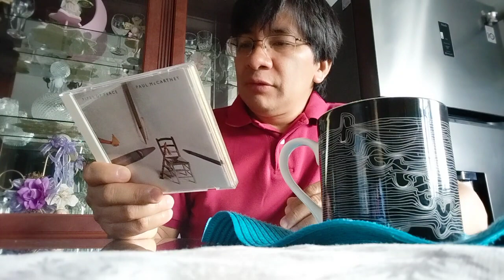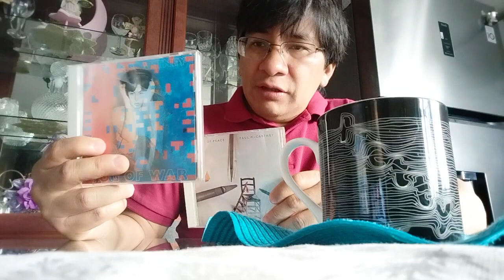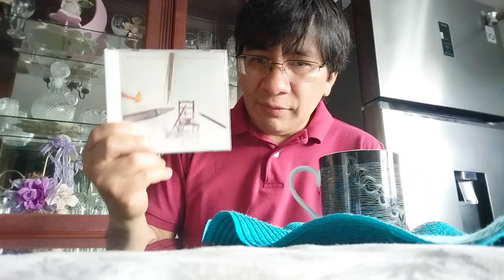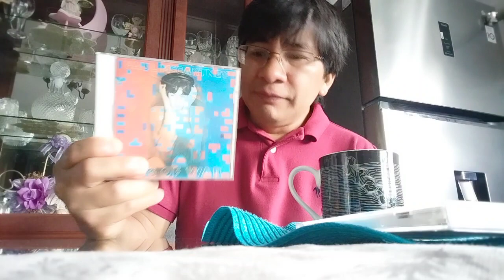Reunión Tug Of Peace con